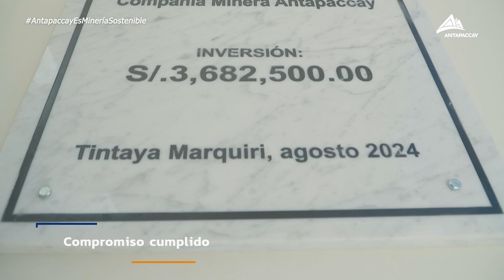ENTREGA DEL NUEVO SALÓN COMUNAL DE TINTAYA MARQUIRI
¡Nuevo salón multiusos en Tintaya Marquiri! 🎉

Con una inversión de más de 3.6 millones de soles, hemos inaugurado un moderno salón multiusos que beneficiará a 427 pobladores. Este espacio de dos pisos cuenta con una sala de reuniones para 380 personas, áreas administrativas, servicios higiénicos, cocina, y un área de alojamiento. Este proyecto es un reflejo de nuestro compromiso continuo con el desarrollo de nuestras comunidades.